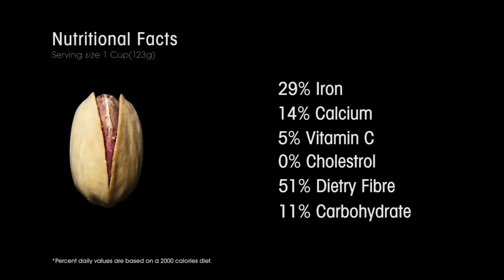IRANI PISTACHIO PRODUCT VIDEO